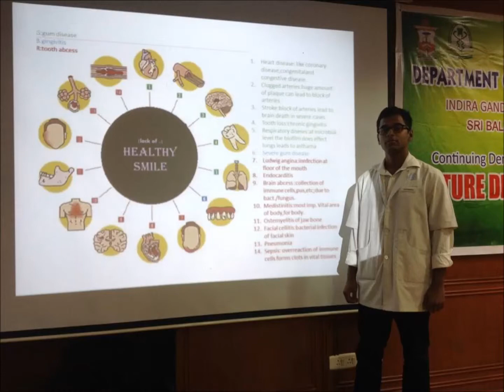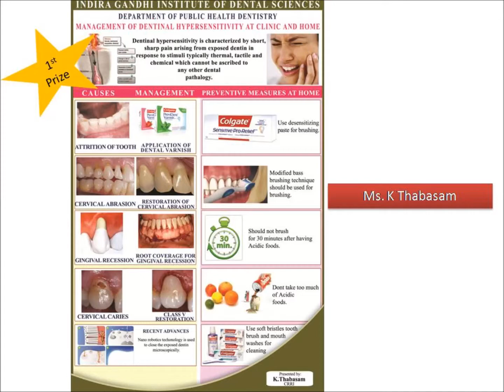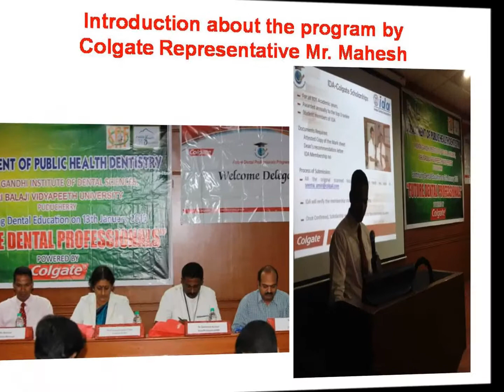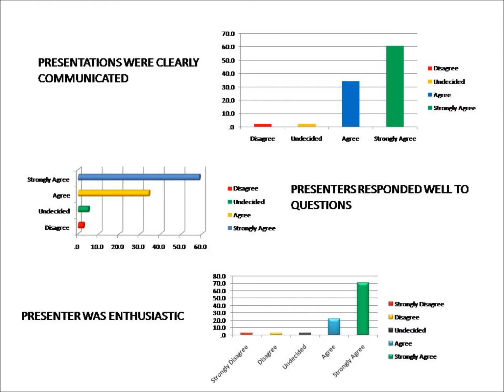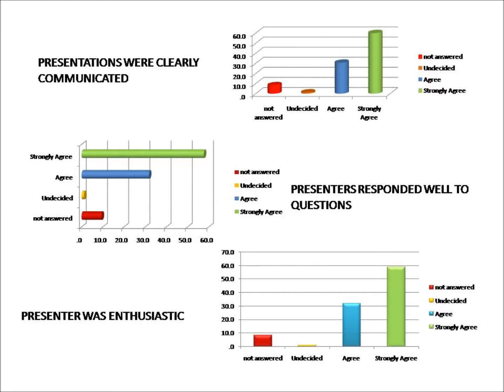Future Dental professionals 2015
The video is the Compilation of our recent CDE on "Future Dental Professionals program". The aims of the program is to created a wide variety of knowledge about various dental day to day problems and issues among all the dental fraternity. conducted on 13th January 2015